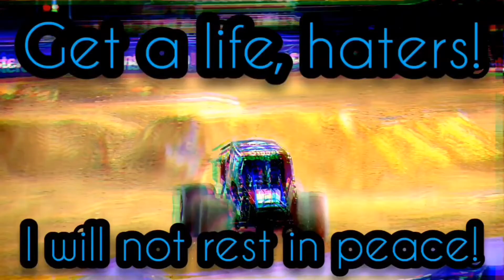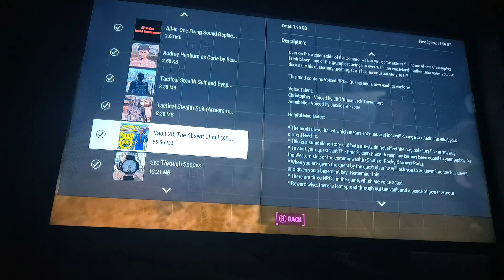Fallout 4 Mod Review #1: Vault 28: The Absent Ghoul Quest Mod (St Paddy's Day Special 2021)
For the very, very first time ever, Fallout 4 makes its way onto the channel. I actually made a slight mistake on the Tenerife Airport Disaster, it actually happened on March 27th of 1977. So on March 27th of this year, I'll be explaining the entire thing and talking about exactly how it happened. But anyway, St Paddy's Day of this year in Pre-COVID-2021, the Fallout 4 Mod Review series makes its debut on the channel as the successor to the now long gone Garry's Mod Mod Review series. This first one is a quest mod for the game. I'll let the mod explain as y'all see me go through this quest mod. Enjoy, and let me know if y'all want me to do more of this.